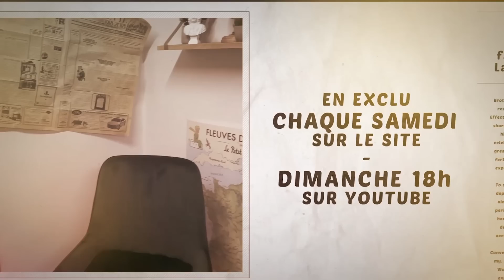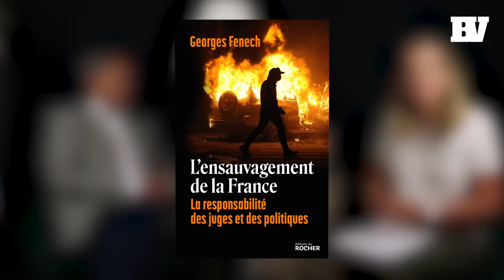Cet ancien magistrat accuse les JUGES de faire de la POLITIQUE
Ancien magistrat et député UMP, aujourd'hui consultant, Georges Fenech était déjà invité, en décembre dernier, Dans votre salon, alors qu'il préparait son dernier livre. Il avait promis à Gabrielle Cluzel de venir le présenter aux lecteurs de Boulevard Voltaire. Promesse tenue ! Le titre de cet ouvrage : L'Ensauvagement de la France. La responsabilité des juges et des politiques (Éditions du Rocher). En pleine actualité polémique du Syndicat de la magistrature qui tient un stand à la fête de l'Huma, son regard de connaisseur de la machine judiciaire et sa liberté de ton lui permettent de livrer une analyse décapante et de formuler des propositions pour l'avenir : émeutes, trafic de stupéfiants, Justice des mineurs, place de l'immigration dans la délinquance, crise et politisation de la Justice, politique pénale, réformes à mener. Tout un programme pour un homme qui souhaite revenir en politique !